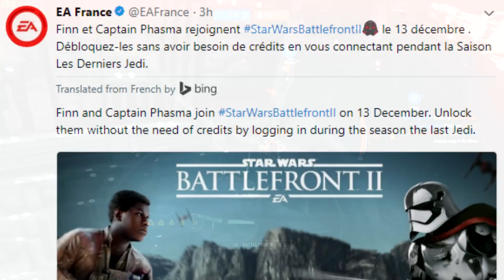PHASMA & FINN: NO CREDITS REQUIRED! - Star Wars Battlefront 2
It seems like Finn & Captain Phasma won't cost any credits to unlock when they arrived in The Last Jedi season in Star Wars Battlefront 2

Kammakargatan 23
111 60 Stockholm
Sweden